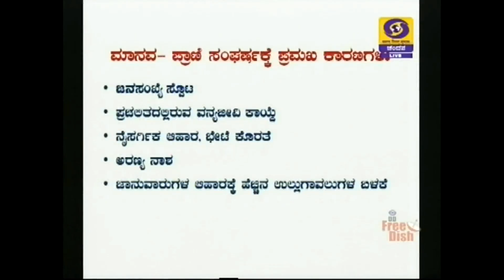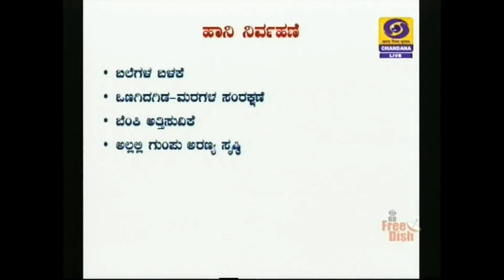Conflict between Animals and Humans in Agricultural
Conflict between Animals and Humans in Agricultural - live phone-in programme.
The degree of conflict has been increasing between humans and wildlife in the parks, between society and the animals. The number of wild animals is increasing, as is the damage they inflict on the local farms.